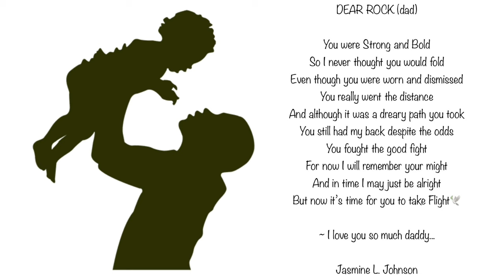John Wesley Johnson, Tribute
My brother John lived an impactful life.